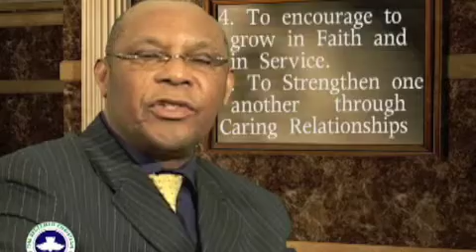Kilompa Church announcement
Time-saving church announcement for my church. Talent's debut performance.